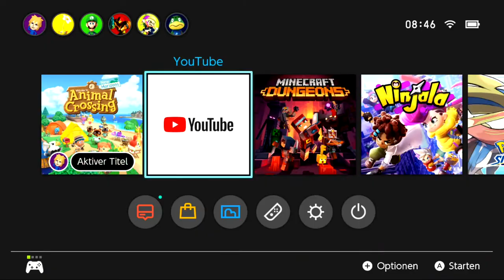Thomas redet nur über Insekten -.- in Animal Crossing: New Horizons